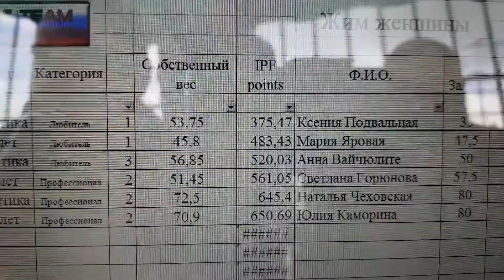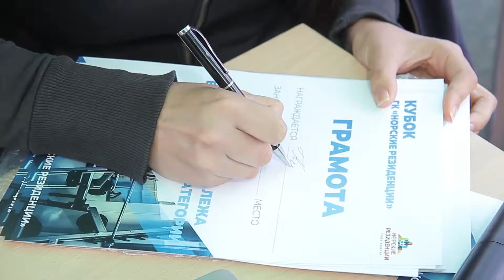Кубок ГК «Норские резиденции» по жиму лёжа. Спортивные соревнования в Ярославле.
Поднимай штангу, получай деньги!
На днях в молодом квартале в Норском прошёл кубок ГК «Норские резиденции» по жиму лёжа.
Посоревноваться в силе приехали не только профессиональные спортсмены, но и начинающие атлеты, среди них даже есть девушки!
Яркие моменты спортивного события смотрите в нашем репортаже.